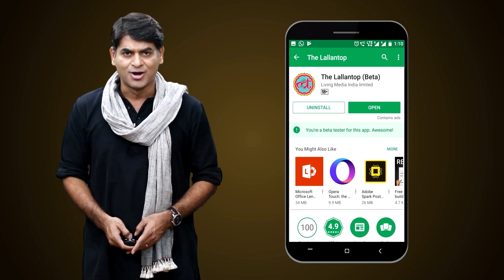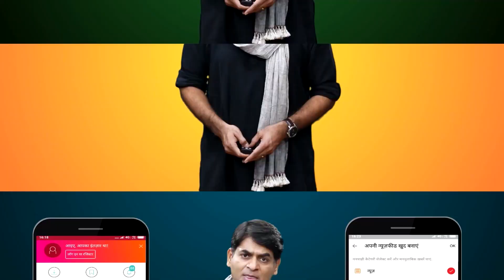वो फ़िल्म जिसमें Shah Rukh Khan मरते मरते बचे । Koyla (1997) Trivia । Bollywood Kisse । Deadly Stunt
Bollywood Kisse
Director Rakesh Roshan’s 1997 movie ‘Koyla’ has completed more than 24 years of its release. In this Bollywood entertainer Madhuri Dixit played the female lead and Amrish Puri was the main villain. During the shoot Shah Rukh Khan met with two accidents while doing the action scenes. Watch the video to know about it and the making of Koyla and other trivia.

Edited by: